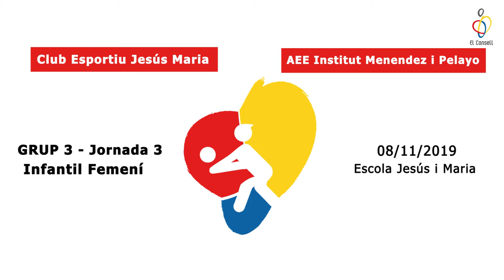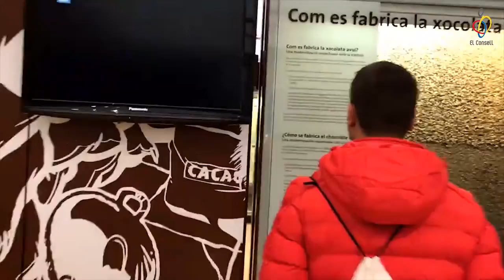vlog ep41 Anem d'excursió! 🏕🏃🏽‍♂ Þ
Guia del vlog:
00:50 – Ultimate Frisbee
02:29 – Prèvia Cros de Sant Martí
03:55 – El Partit de la Setmana: Voleibol Femení
07:09 – Entrevista Fransesc Boix (Skate Energía)
09:51 – Menjar bé (secció La Boqueria)
13:20 – El Consell Recomana: Museu de la Xocolata
15:06 – Agenda
16:01 – Adéu!